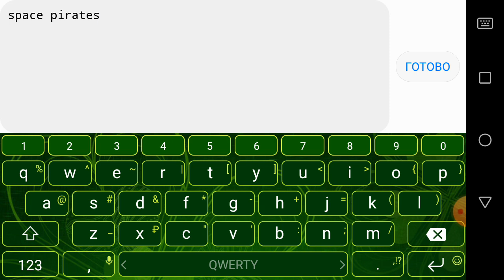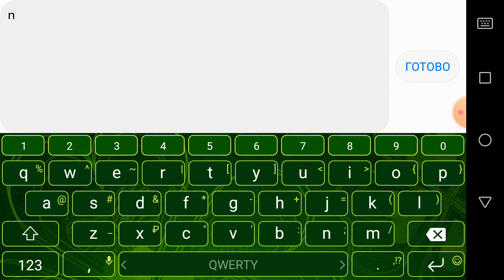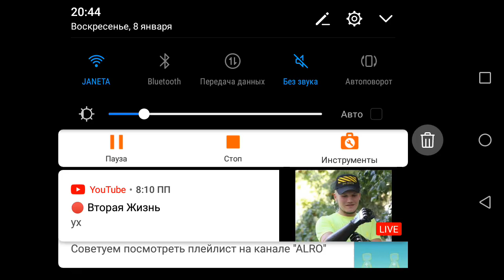old SwiftKey registered Cruise West TOO HDTV High of light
Formax gdps editor 2.2 SwiftKey registered SwiftKey registered Toshiba editor Rock only Devon Scott Thomas coldy YOU rixu go Google DICKO Dmitry YOU DHL skall b orb Gmail GSM IBM ROBTOP GAMES go Chen Isuzu Albert Toyota Enix Yong Dick y b Rock Rock rixu 7fiab4yuvzesjyihyfrs7yxivj7yvk Dino Rubber TOO TOO el go go 60 robtopgames IN FOLOW